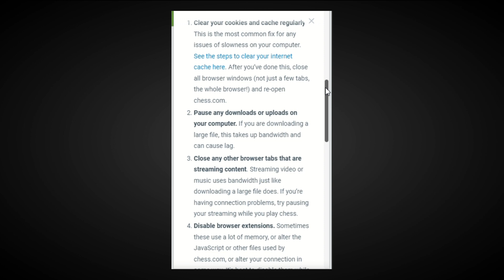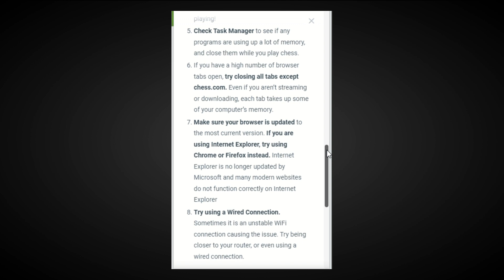Chess.com: How to fix lag issues - Easy Step by Step guide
How to fix disconnect and lag issues on chess.com  - Easy Step by Step guide!

In this video, I will show you how to change your password on Chess.com with an easy Step-By-Step guide.

In today's video, I'm diving into a crucial topic for all chess.com users – how to fix disconnect and lag issues. We all know how frustrating it can be when you're in the middle of an intense game and suddenly experience lag or get disconnected. But worry not, I've got you covered with some simple yet effective solutions.

First up, we'll talk about the importance of regularly clearing your cookies and cache. This is a game-changer for not just chess.com but for the overall performance of your computer. I'll show you the step-by-step process of doing this, and then we'll look at the importance of closing all browser windows and reopening chess.com for a fresh start.

Next, we'll move on to managing your bandwidth. I'll explain why it's essential to pause any ongoing downloads or uploads while playing chess online. You'll be surprised to see the difference it makes!

Streaming content in other tabs can also eat up your bandwidth, so I'll share tips on how to manage that effectively. Plus, we'll delve into the world of browser extensions – how they can impact your gaming experience and why disabling them might be a good idea when you're playing chess.

We'll also take a peek at the Task Manager to identify programs that are hogging memory and how closing them can enhance your gaming experience.

Browser health is another key aspect we'll explore. I'll guide you through updating your browser to the latest version and discuss why switching from Internet Explorer to browsers like Chrome or Firefox can make a significant difference.

Lastly, we'll discuss the benefits of a wired internet connection over WiFi, especially in terms of stability and reducing lag issues.

Remember, these tips are not just for avid chess players but for anyone starting out on chess.com. And don't forget, chess.com is more than just a platform for playing chess; it's a whole world of tutorials, live games, puzzles, and forums for chess enthusiasts.

If you have any questions or suggestions, feel free to drop them in the comments below.

Looking forward to seeing you all enjoy a smoother, lag-free gaming experience on chess.com!